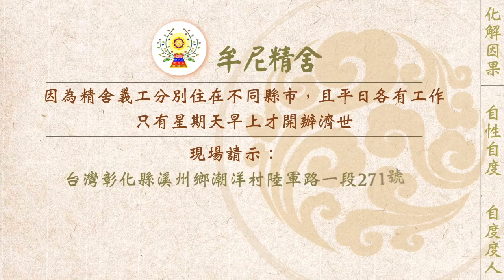【有聲書】我與地獄的關係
內文片段：
  以下為一位請示者分享，來文照登：

    上次看精舍的文章〈穿越時空的宮廷劇〉和〈為何有人一輩子行善，死後卻直墮地獄？〉心理真是心有戚戚焉，因為我也跟第一篇的師兄姐一樣，對地獄有莫名的恐懼感。

    從小就相信有地獄，對地獄很恐懼，慢慢長大後，我已遠離佛法，對地獄的想法拋諸腦後，過著荒唐自我、不昧因果的日子。

    直到有因緣又接觸佛法，又剛好接觸了牟尼精舍，開始念經消業障。我有的時後會跟我同學說：「我的壓力好大喔，經文好多都唸不完。」我同學也會安慰我，叫我放鬆一點，他也說：「有的人都沒在唸，日子也過的好好的呀。」